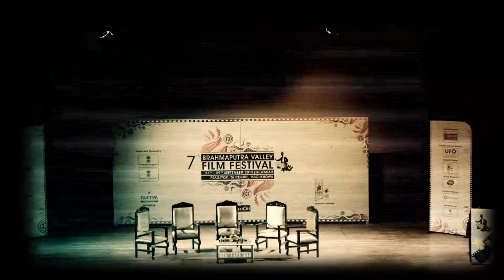Sobhita Dhulipala at BVFF 2019 | Biggest Film Festival of Northeast India | Interactive Session